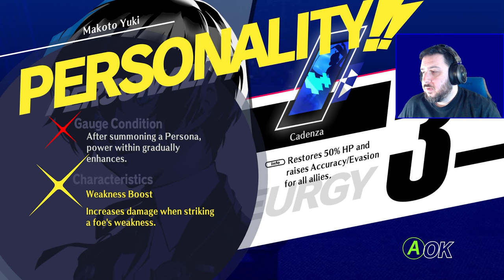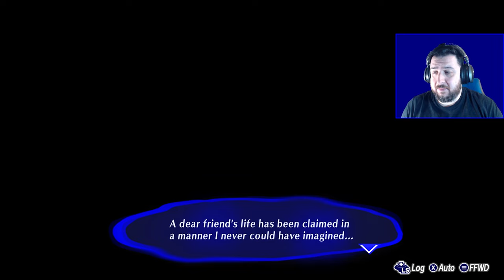Shinjiro's Last Stand | Persona 3 Reload [Part 23]